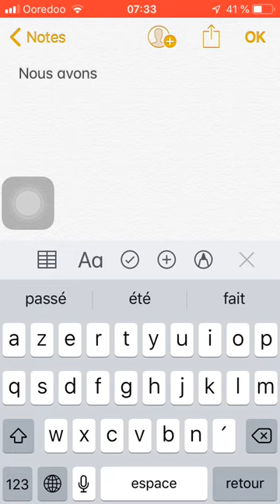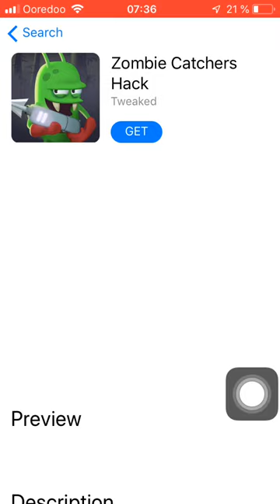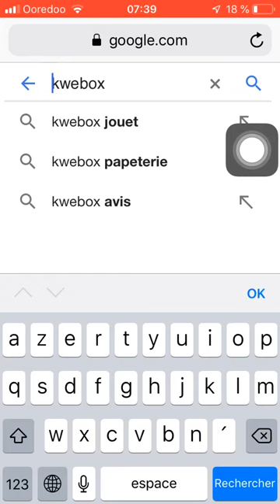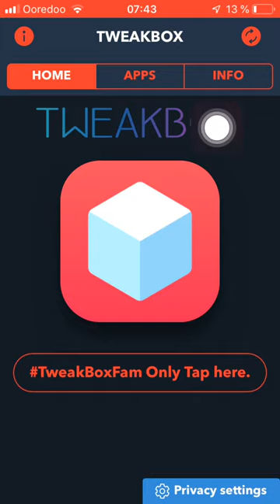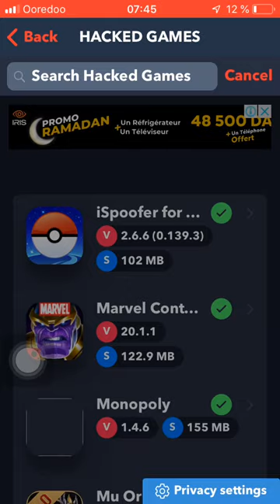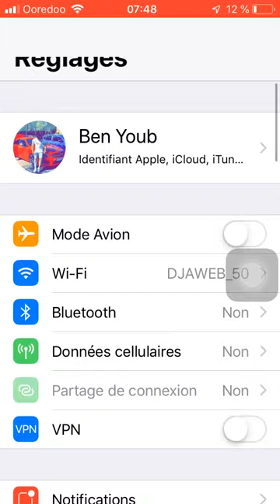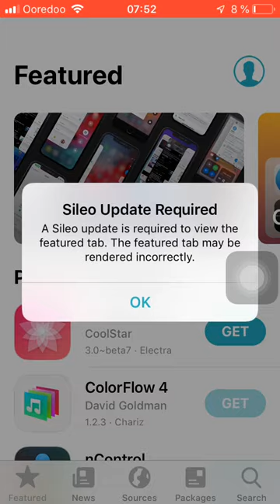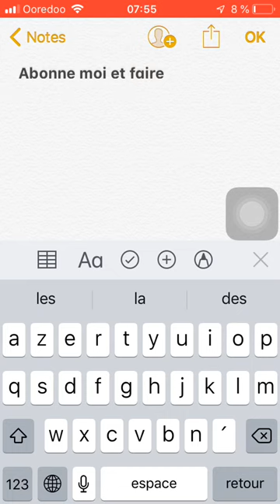télécharger des jeux mod sur iOS